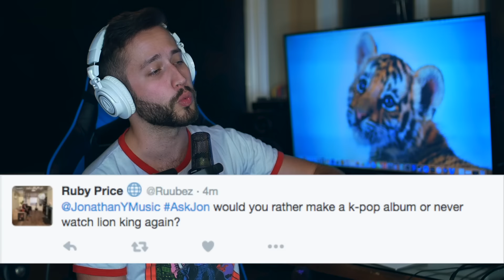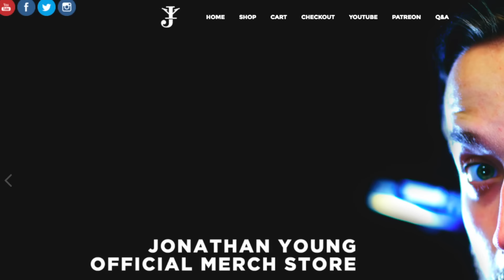AskJon (Q&A) Ep. 1 - The Slammer Hammer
Episode 1 of AskJon, Jonathan Young's Question/Answer video series.
►SUBMIT A QUESTION! AskJon @jonathanymusic (twitter/insta), comment on this video or go to jonathanyoungmusic.com!